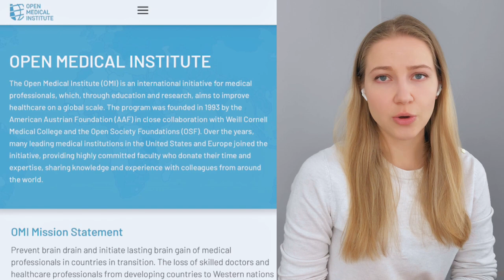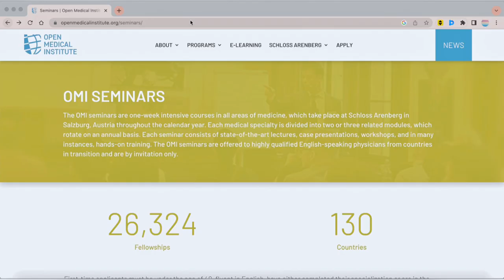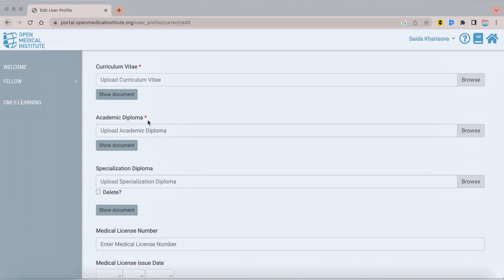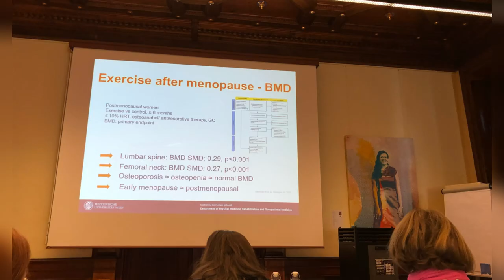The OMI seminar | My experience 2023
My experience as a participant in the Open Medical Institute (OMI) seminar.
It was a 5-day seminar in rehabilitation medicine in February-March 2023.
Рассказываю о том, как я была участником семинара OMI по реабилитационной медицине в марте 2023. Здесь также информация о том, как подать заявку, что вас ждет на семинаре. Видео на английском, так как семинар международный - всё на английском языке, участники из разных стран, поэтому без хорошего знания английского будет тяжело! Но если вам пока сложно понять, включайте субтитры на русском :)

0:01 Intro - Вступление
0:20 What is it? - Что это за проект?
1:39 How to apply - Как подать заявку
2:58 At the seminar - Что будет на семинаре
MUSIC in the background:
🎵 Lunch Break · Sutton
🎵 Soul Searching · Midnight Hour
🎵 On My Way · Noji
Saida MediTalk